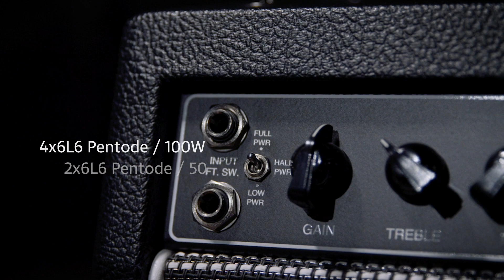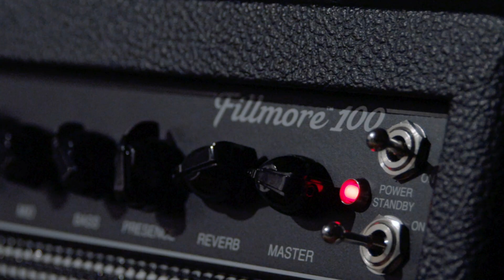MESA/Boogie – Fillmore™ 100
In this era where 100-Watt guitar amplifiers are the exception not the rule, the new Fillmore™ 100 arrives to remind us what truly huge Tone, not necessarily with loud volume or unmanageable weight, is all about. More dynamic nuance, more exciting snap in the PERFECT frequencies, a gorgeous attack envelope, increased dimensional width, headroom and better tracking of low frequencies all add up to a Fillmore that excels not just anywhere its lower power siblings fit, but anywhere big magic is desired.

And for those who need both big power and low wattage in the same amp, the Fillmore 100’s Power Reduction Switch provides HALF and LOW Power settings to ensure you’ll always be able to match your power curve to preamp sound style or venue. Experience our vintage-voiced and styled Fillmore 100 and discover a soft clip to saturated and our most expressive gain ever presented in a simple 2 (identical) Channel, 3-Mode platform in traditional-sized and dressed combo and head formats.